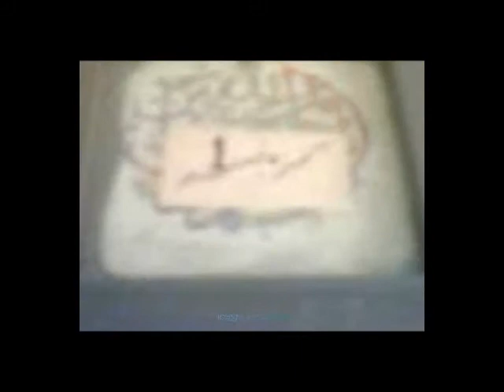New Bodyguard Funny clip 2012